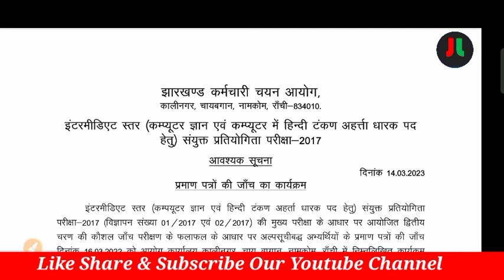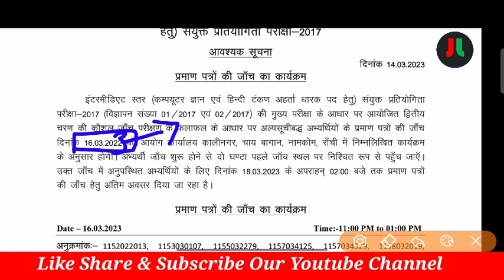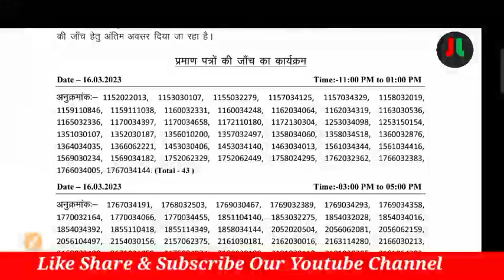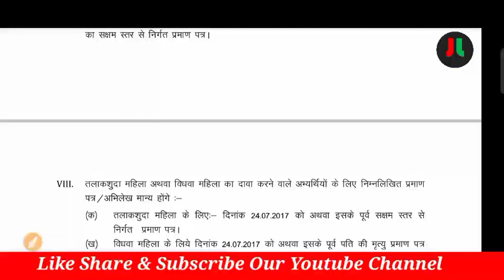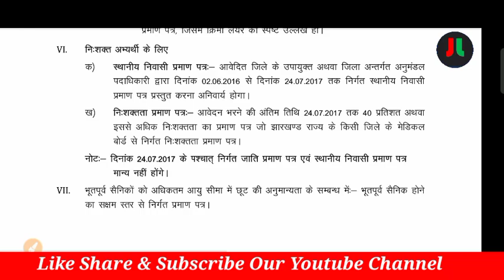JSSC ने जारी किया Important Notice.. | PS/LDC Result हुआ जारी.. Document Verification तिथि जारी..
Our Book:-

For English :-
Coming soon...

For Hindi:-